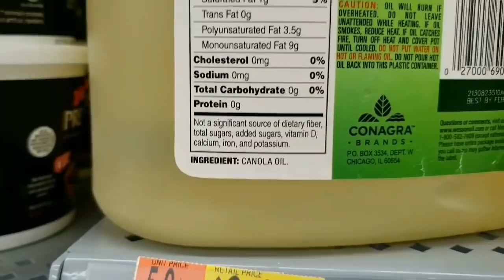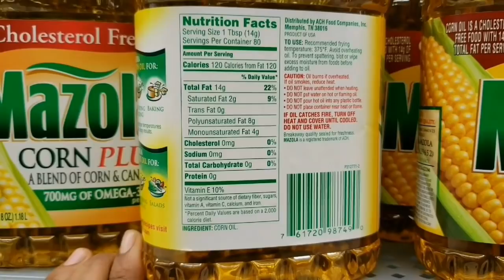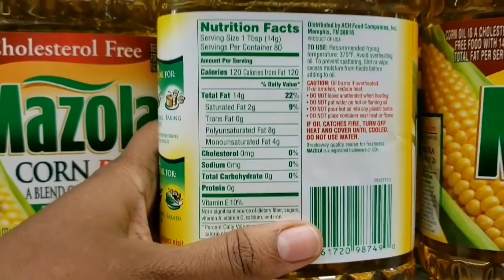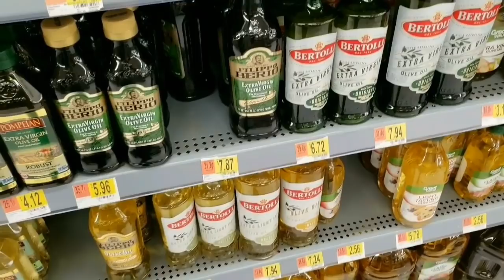የትኛውን የምግብ ዘይት ልግዛ